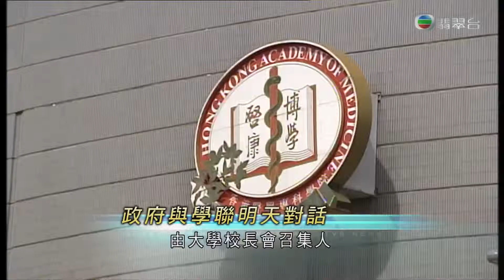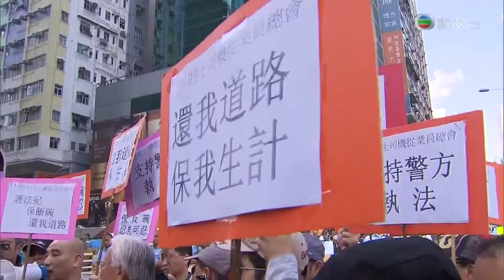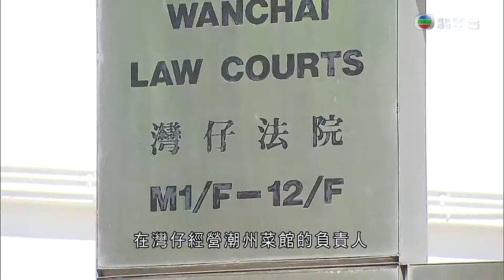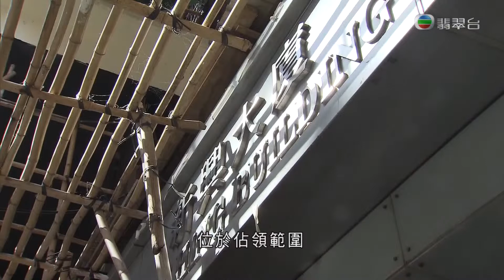[新聞](2014-10-20)佔中第二十三日相關報道(1830)